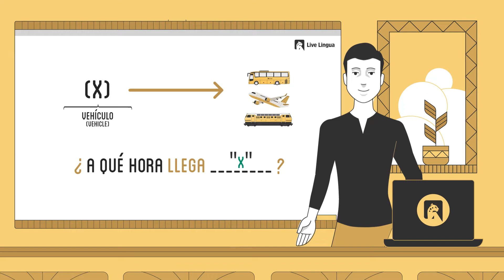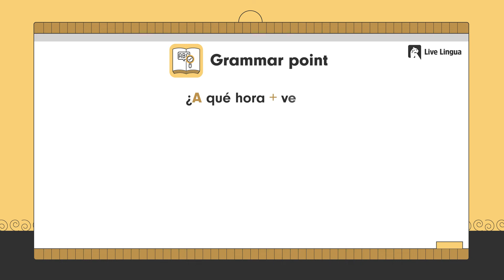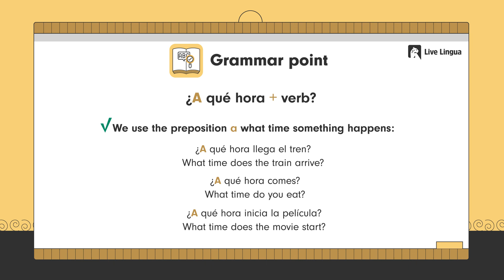Ask "When does the bus, train, plane arrive?" | Eps 5-9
Now that you know how to ask when the bus, train, plane it’s going to leave, let’s learn how to ask when they’re going to arrive.

Want to practice what you just learned?